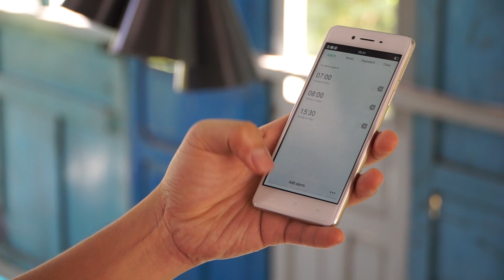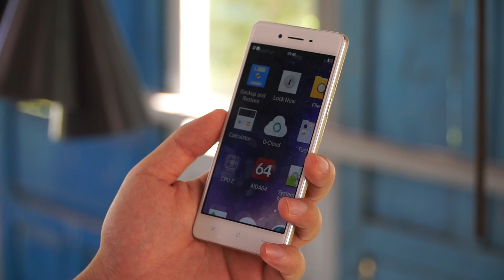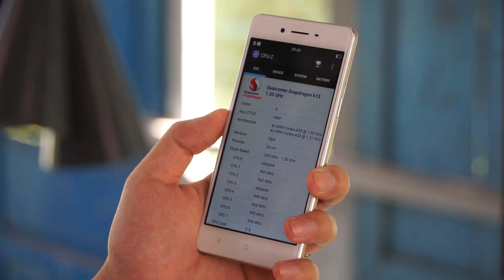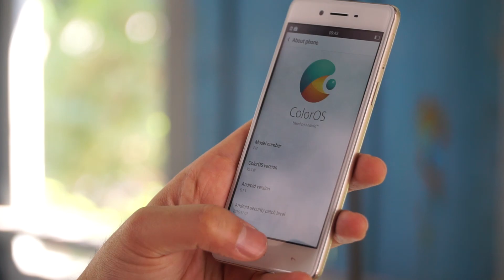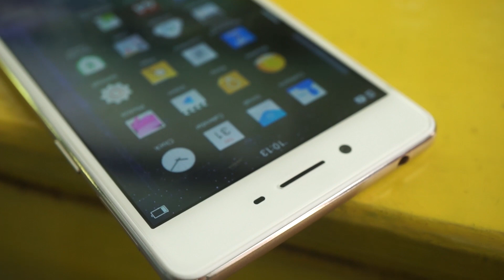Trên tay Oppo F1f, điện thoại Oppo chưa công bố